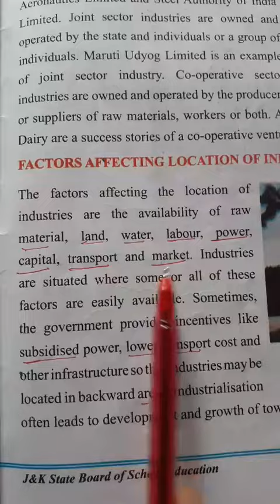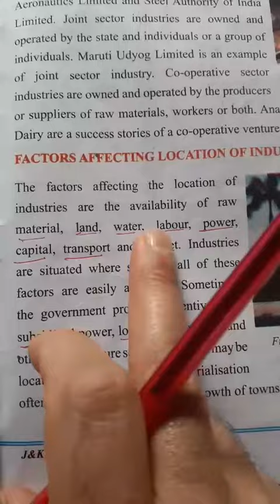Factors affecting location of industry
Geography 8th